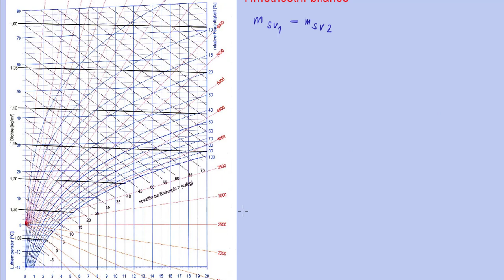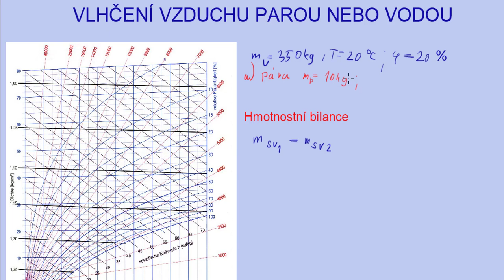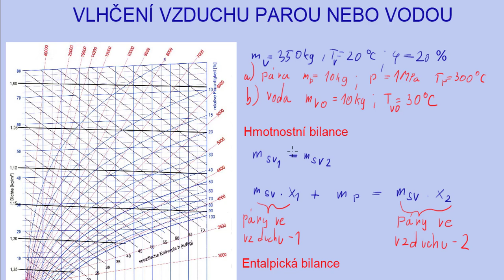Vlhčení vzduchu | 6/7 Vlhký vzduch | Termomechanika | Onlineschool.cz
Vlhčení je proces, kdy vlhčícím médiem (vodou nebo vodní parou) zvyšujeme měrnou vlhkost vzduchu. Ukážeme si opět grafický postup (s pomocí Molliérova diagramu a entalpického měřítka na jeho okraji) a nebo početní postup s pomocí hmotnostní bilance vody a entalpie.

Pokud si veličiny vlhkého vzduchu, práci s h-x diagramem a děje s vlhkým vzduchem (ohřev, mísení, vlhčení) potřebuješ procvičit více, sbírku řešených příkladů na vlhký vzduch můžeš najít na 👉🏼👉🏼👉🏼

Obrázek Molliérova diagramu:
Jméno: Feuchte Luft, h-x-Diagramm
Datum: August 2012
Zdroj: Quelle: Volker Sperlich: "Übungsaufgaben zur Thermodynamik mit Mathcad" (2002) Fachbuchverlag Leipzig
Autor: Volker Sperlich